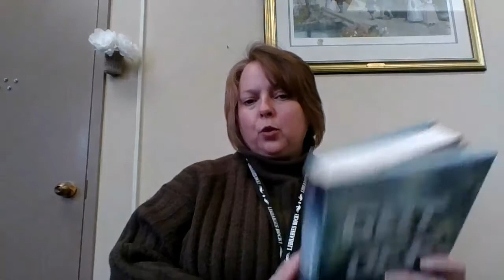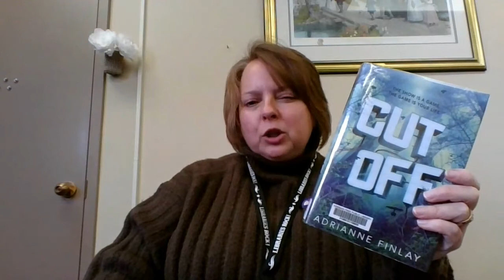Book Chat: Cut Off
If you love sci-fi novels and a lot of meat to your plot this is the book for you! There's so much that happens we couldn't even hope to condense it!